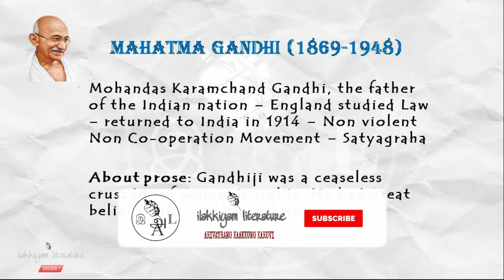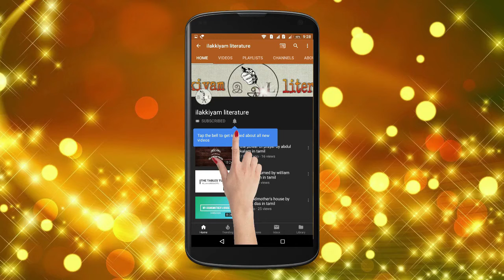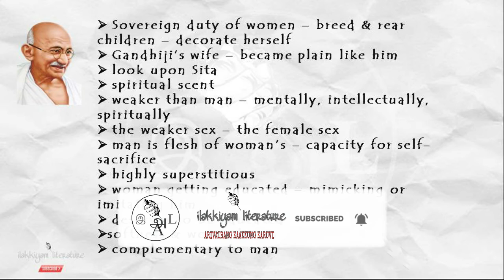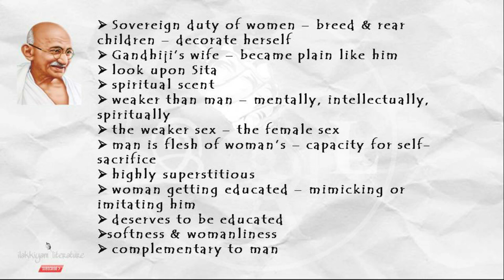women not the weaker sex / mahatma gandhi / tamil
Gandhiji was a ceaseless crusader of women's rights. He had great belief in the abilities of women.